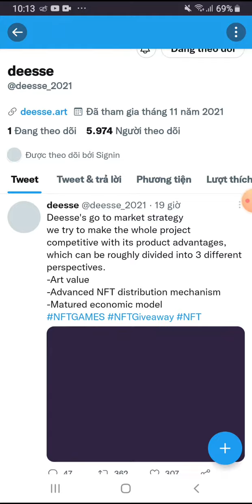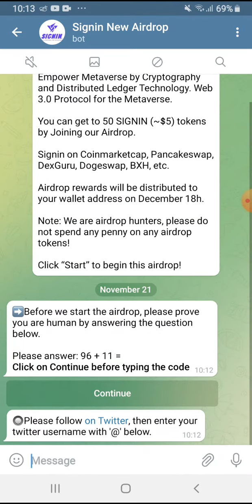Hướng dẫn Airdrop nhận 50 token SIGNIN. Mạng BSC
👉 Claim 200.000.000 token TOR. Kèo tiềm năng, đã list Pancakeswap.

Link Claim:
bitcoinblack.online/claim.html?reff=0x684809b84D2e9B04bA4a175E9EBB457ef7147a54

👉 Claim 100 ROYALBNB. List sàn HOTBIT 15/11.